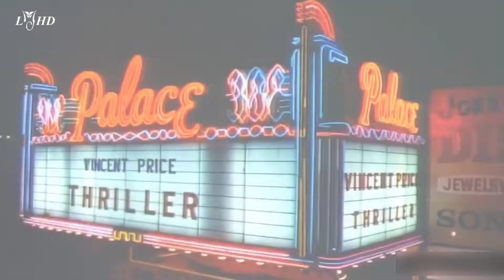Michael Jackson Ft. The Weeknd - Take My Breath And Thriller (Mashup 2021)